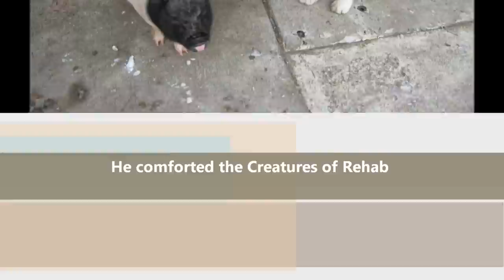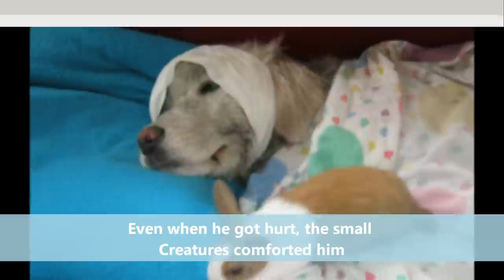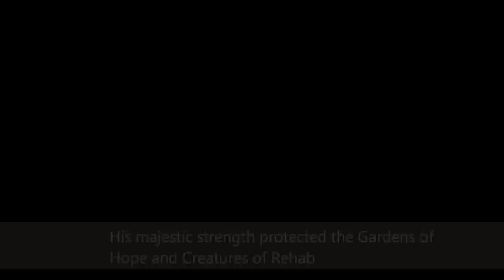Loki Dedication from Acres of Hope and Aspirations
This video is in memory of our dear and beloved Loki who left us too soon. Acres of Hope and Aspirations, a rehab home/farm that helps people affected by brain injury located in Muskego, WI was so proud to have majestic Loki,  a 2 year old, 150 pound Italian Mareem Sheepdog who protected all the Creatures of Rehab in the Gardens of Hope.  Loki, like his smaller brother Dominion, protected all the Creatures of Rehab from wildlife predators such as coyotes, foxes, etc. Some of the Creatures of Rehab at the rehab farm have disabilities that aide in the recovery procress and help with acceptance of disability.  Creatures of Rehab include fur, feather and reptile friends.  The animals are great cognitive skill training and vocational rehab tools but they also assist in bringing awareness of prevention and brain injury to many children, boy and girl scout troops, 4-Hers, community events, etc.

These pictures display Loki's love of life, his nurturing strength and his beautiful companionship at Acres of Hope and Aspirations. Loki died unexpectedly on November 4, 2012. His tragic death leaves many patients, rehabiltation nursing staff, volunteers, children, the other Creatures of Rehab and his younger brother mourning his sudden death. His presence, his strength and love will be sadly missed by all. He was one of the greatest dogs one could ask for. He was donated to Acres of Hope and Aspirations as a puppy in December 2010 along with his smaller brother by Michelle Lawyer after coyotes attacked and killed some of the disabled animals at the rehab farm. In these 2 years, Loki participated in so many fun events at the rehab farm and in the community and was instrumental in helping our veterans with brain injuries.

Loki did his job well protecting the Creatures of Rehab in the Garden of Hope but he loved life, people and all our animals.  He protected, he nurtured, he loved. Acres of Hope and Aspirations will never be the same without our majestic Loki.

Acres of Hope and Aspirations Inc is a 501 c 3 tax exempt charity which makes a difference to so many.  Please consider sending a donation in memory of Loki and/to assist in the care of other Creatures of Rehab.  Donations are so needed to keep the mission and vision alive as noted on our website.   Share in the opportunity to make a difference!!!